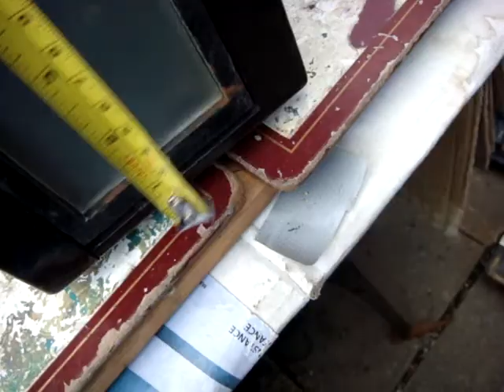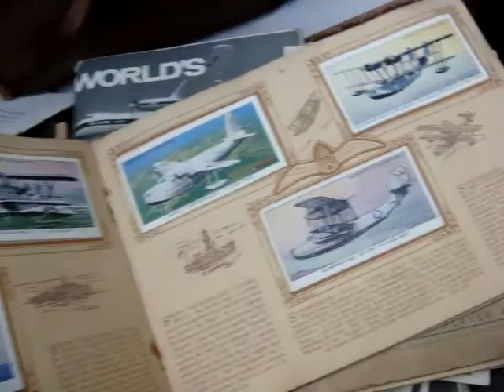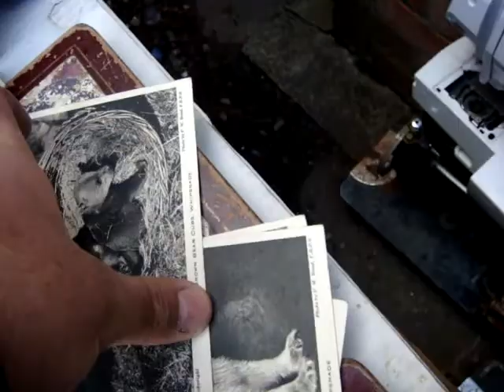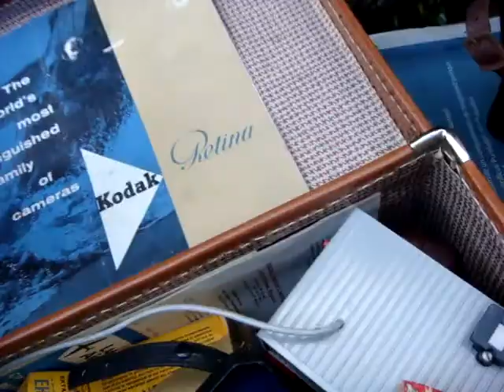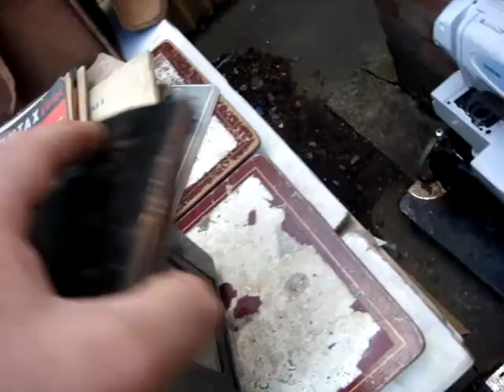Vintage Junior Kodak Folding , Junior Box Camera Untested